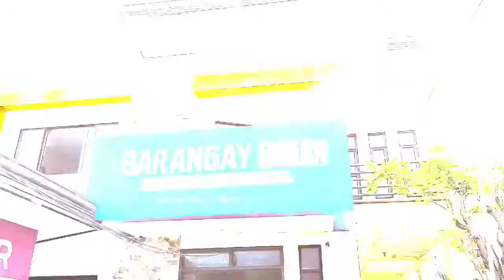MUTYA SANG PANAGAT 2022